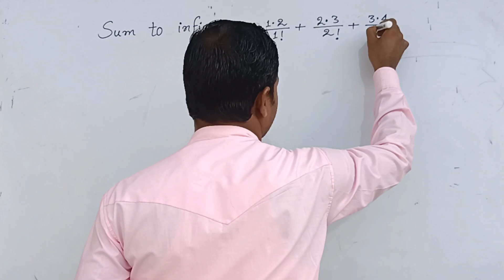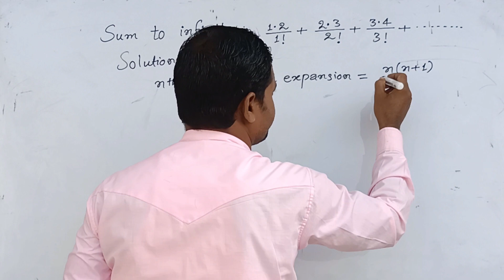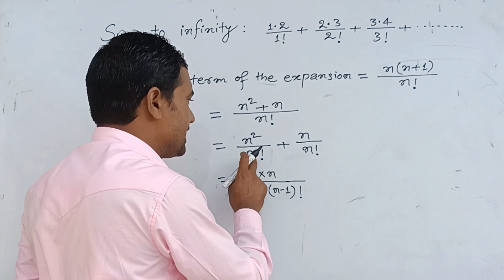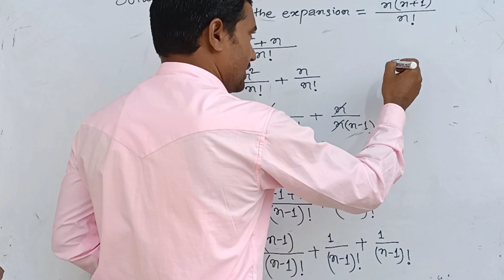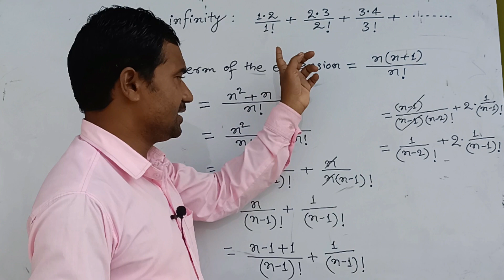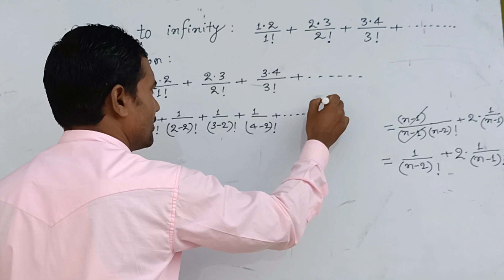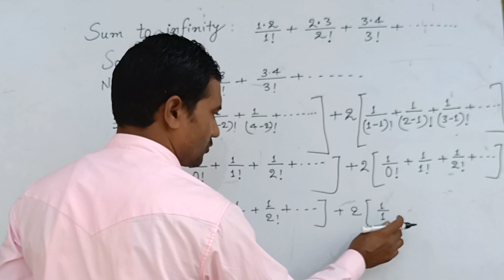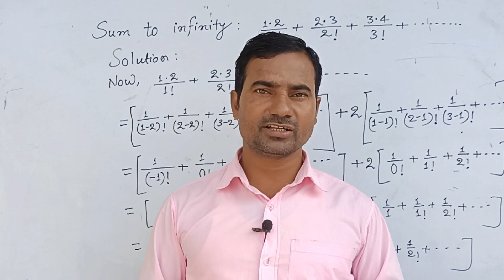Exponential and Logarithmic Expansion sum to infinity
Exponential and Logarithmic Expansion sum to infinity By BindalalSir